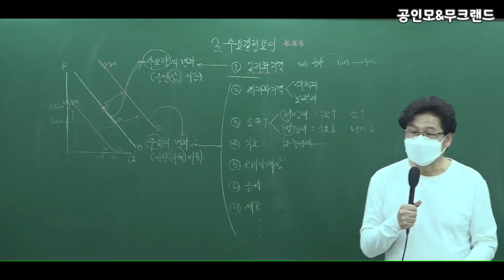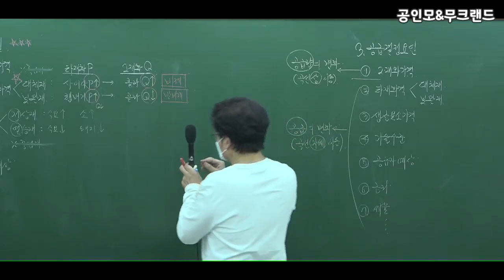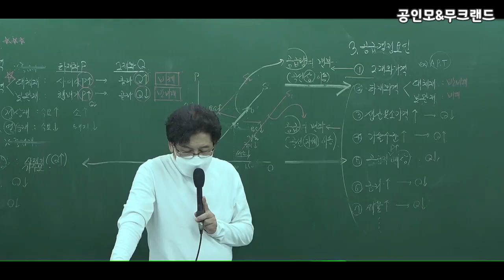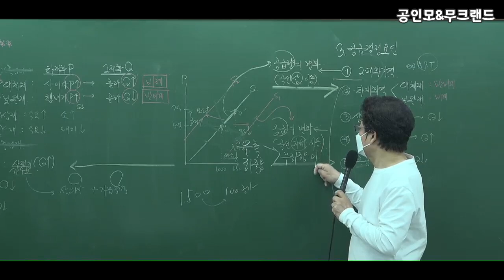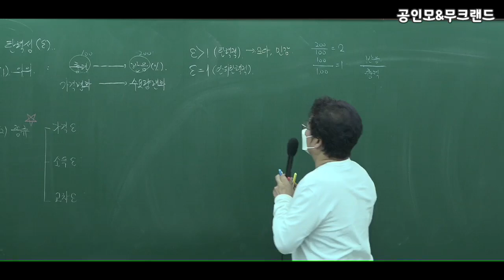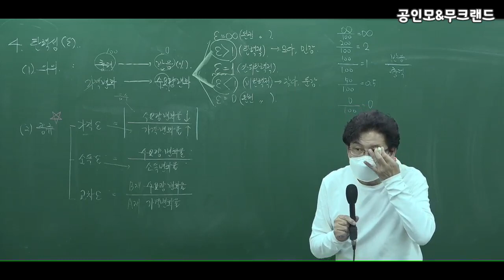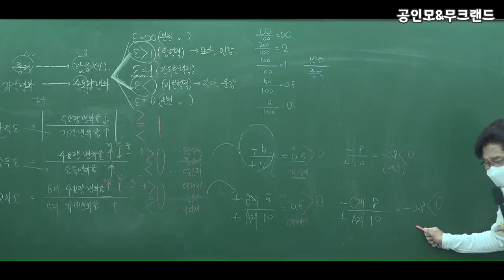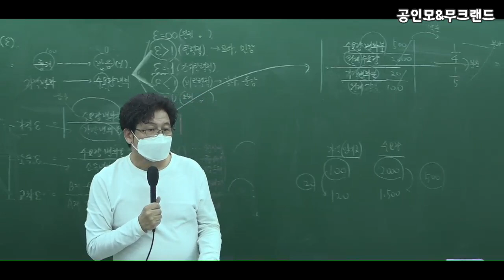[공인모] 2022공인중개사 부동산학개론 이영철교수님 핵심요약08강